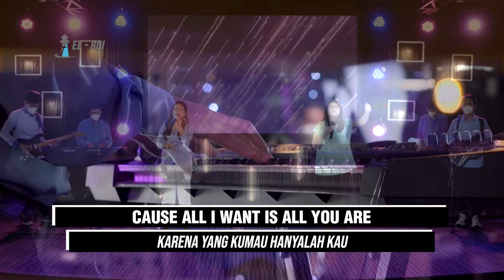HERE AGAIN - ELEVATION WORSHIP | MELDA & JOSHIA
ERC OVERTONES
HERE AGAIN - ELEVATION WORSHIP cover by MELDA & JOSHIA